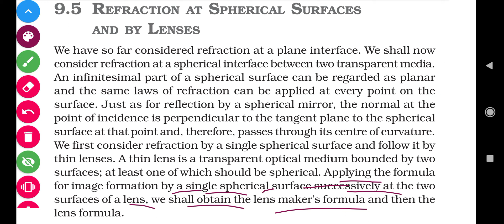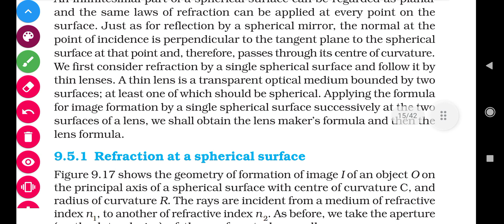9.5 REFRACTION AT SPHERICAL SURFACES AND BY LENSES CLASS 12 NCERT PHYSICS CH 9 RAY OPTICS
9.5 REFRACTION AT SPHERICAL SURFACES AND BY LENSES CLASS 12 NCERT PHYSICS CH 9 RAY OPTICS